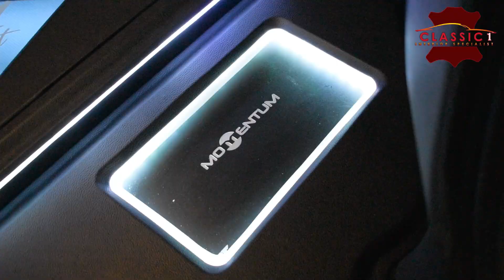Mazda 2 Hatchback Sporty Dan Berkelas ⁉️ classic 1 interior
Jok kulit mobil Mazda 2
tren modifikasi interior bukan lagi mengarah pada personalisasi atau kesukaan dari pemiliknya saja, tapi lebih mengincar desain yang nyaman dan dewasa. Nah di video ini classic mau membagi informasi model design jok mobil Mazda 2  dan detail pengerjaannya.

Terima kasih